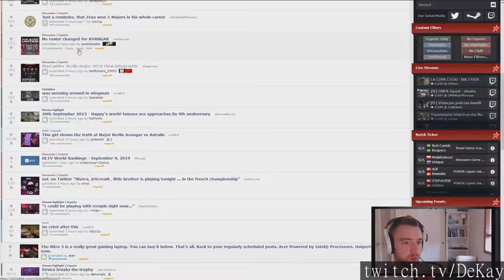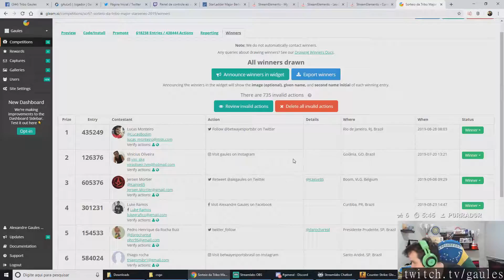CSGO plays of the day [09-09-2019] - feat. xQcOW, bblesports, steel_tv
Featuring:
dycha - 1vs2 clutch (T - post-plant situation) to send the map into Overtime